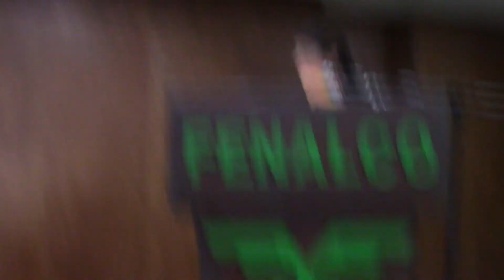La sombra del ruiseñor. Veintisiete poemas. Armando Barona Mesa. Lanzamiento MVI 0388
La sombra del ruiseñor. Veintisiete poemas y un ensayo. Armando Barona Mesa *.
Lanzamiento y presentación del libro. 14 de Diciembre, 2017, CALI.
NTC ... CUBRIMIENTO
***  Jueves, 14 de Diciembre,  6:30 p.m., CALI. Auditorio de FENALCO
--- La sombra del ruiseñor. Veintisiete poemas y un ensayo. Armando Barona Mesa *. Diseño e impresión: El Bando Creativo. Cali, Septiembre, 2017. 78 páginas. 14.0 x 21.5 x 0.6 Cms. El libro será lanzado por la Fundación Humanismo y Medicina, presidida por Adolfo Vera-delgado. Harán la presentación las poetas Amparo Romero Vásquez y Betsimar Sepulveda .  Intervención musical: Maestro Héctor González, intérprete y compositor de guitarra y de instrumentos antiguos (vihuela, laúd renacentista y barroco. // * “En este libro están, pues, mis nostalgias y los sueños vivificados que se esfumaron por los aires como esos años esquivos que hoy ya no existen. Y se que tampoco existen las épocas ni los personajes que los rodearon, como la mujer del metro en París. Es el mundo ilusorio y diferente de esas otras épocas, que, como en el sueño borgiano, de todos modos siguen girando en el recuerdo y serán siempre las mismas, dentro del ineludible destino fugaz de los seres humanos.” ABM. // Lugar: Auditorio MERCURIO DE ORO, piso 7 de Fenalco (CARRERA 9a No. 5-23, entrada por la calle 5a). / * ACCEDER y NAVEGAR . Allí: Información sobre el libro y el autor, CONTENIDO, Nota liminar, textos, ​columna de Jotamario Arbélaez (Dic. 12), ​ enlaces, ...
Publica y difunde: NTC …* Nos Topamos Con …
​​​​“Navigare necesse est, vivere non necesse"
Fotografías y grabaciones: María Isabel Casas R. ,